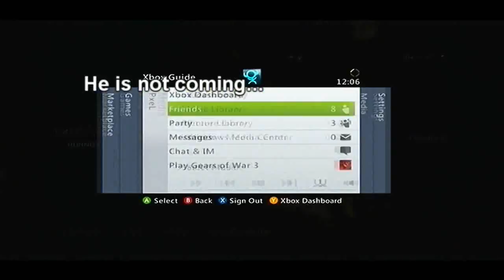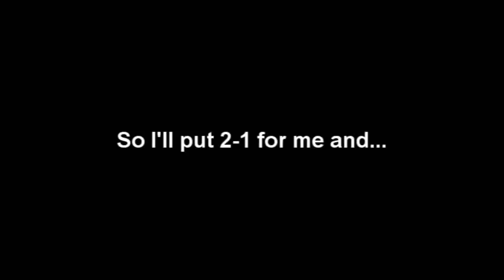PxeL vs Pwnuh (GB ID : 28031866)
4-3 for Pwnuh on his host.
4-2 for me on my host.

So I should to host the last map, then he left.